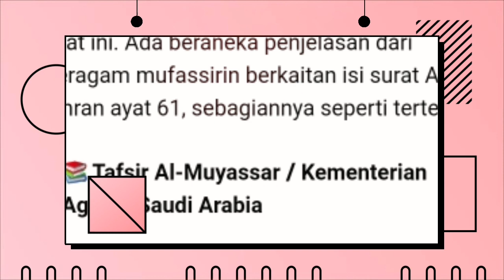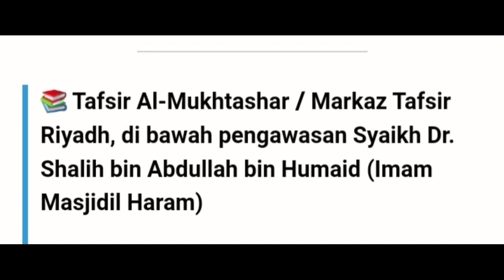Pesan Bambang Tri Ke eggi Sudjana dari Penjara Mubahalah Perintah ALLOH,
video terbaru eggi sudjana setelah besuk bambang tri & gusnur di tahanan